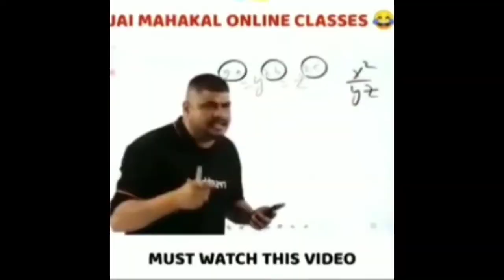REALME NARZO 30A VS IN NOTE 1 FULL COMPARISON 🎮PUBG TEST🔥 GRAPHICS , GYRO ,FPS WHICH IS BEST ?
1. Realme Narzo 30a vs Micromax In Note 1 FULL COMPARISON
2. Realme Narzo 30a vs Micromax In Note 1 FULL Gaming Comparison
3. Realme Narzo 30a vs Micromax In Note 1 Pubg test
4. Micromax In Note 1 vs Realme Narzo 30a Pubg graphics setting
5. Micromax In Note 1 Pubg 90 fps test
6. Realme Narzo 30a Pubg 90 fps test
7. Micromax In Note 1 vs Realme Narzo 30a Pubg mobile comparison
8. Realme Narzo 30a vs Micromax In Note 1 Gaming review
9. Micromax In Note 1 Pubg test
10. Realme Narzo 30a Pubg test
11. Realme Narzo 30a vs Micromax In Note 1 Pubg mobile Gameplay

1. Realme Narzo 30a vs Micromax In Note 1 FULL COMPARISON
2. Realme Narzo 30a vs Micromax In Note 1 FULL Gaming Comparison
3. Realme Narzo 30a vs Micromax In Note 1 Pubg test
4. Micromax In Note 1 vs Realme Narzo 30a Pubg graphics setting
5. Micromax In Note 1 Pubg 90 fps test
6. Realme Narzo 30a Pubg 90 fps test
7. Micromax In Note 1 vs Realme Narzo 30a Pubg mobile comparison
8. Realme Narzo 30a vs Micromax In Note 1 Gaming review
9. Micromax In Note 1 Pubg test
10. Realme Narzo 30a Pubg test
11. Realme Narzo 30a vs Micromax In Note 1 Pubg mobile Gameplay